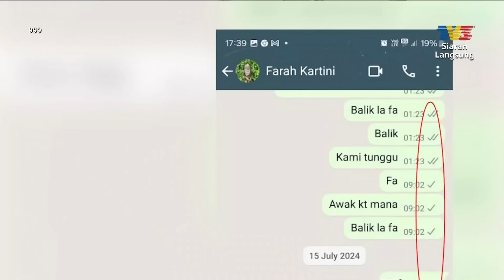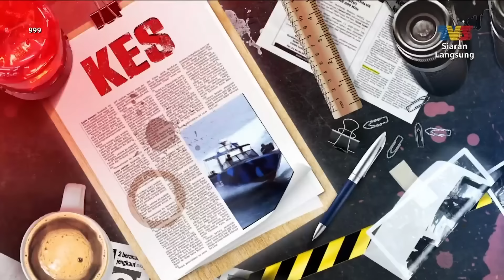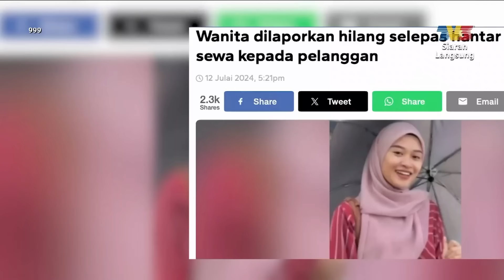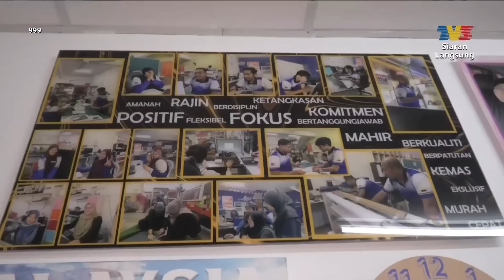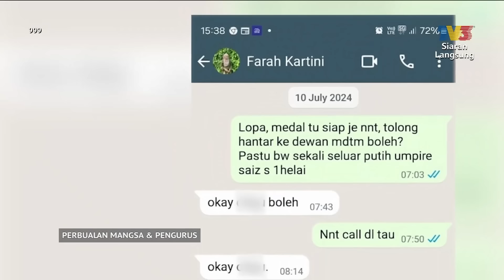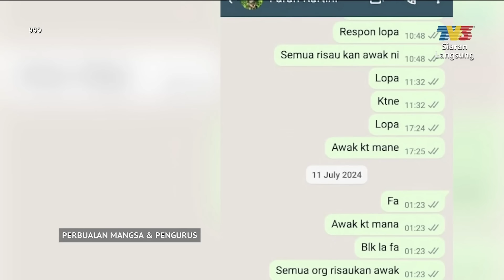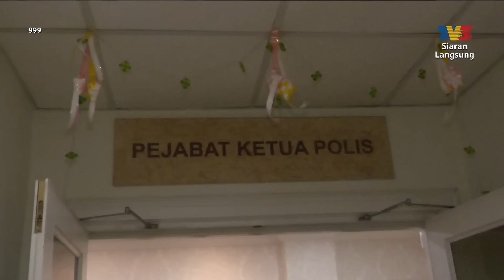[FULL] 999 (2024) | 23 Jul - Pembunuhan Tragis Farah Kartini | Tonton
Topik:
1. Pembunuhan Tragis Farah Kartini - 0:00
2.  Tonto Jejak Laluan JPJ - 16:08
3. Rangkuman Jenayah - 29:35
4. Penampang: Pasca Banjir - 34:59
Saksikan 999 secara eksklusif bagaimana pihak berkuasa Malaysia melakukan siasatan dan serbuan untuk menangani dan mencegah pelbagai kegiatan jenayah, juga salah laku yang sering terjadi di dalam negara.